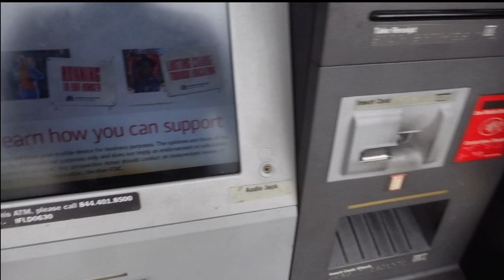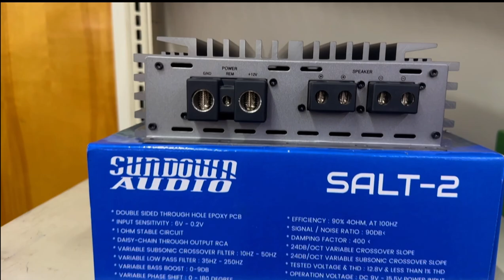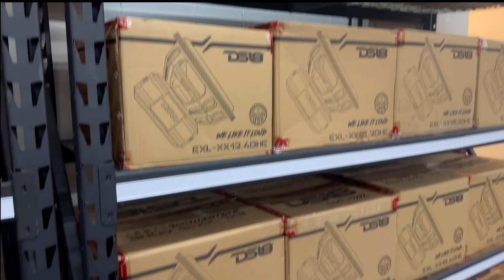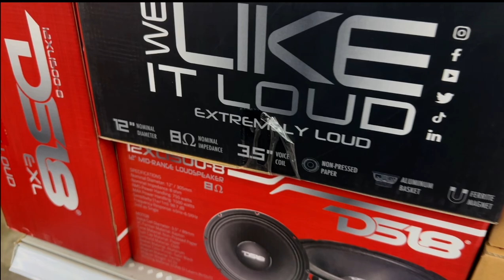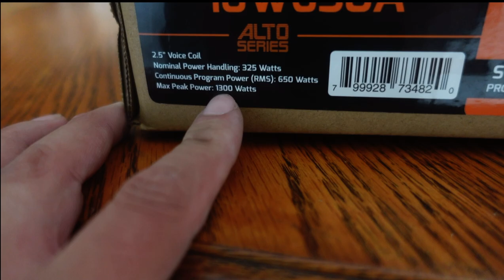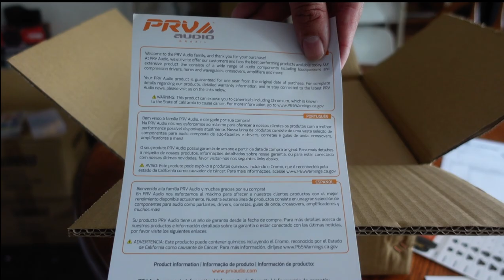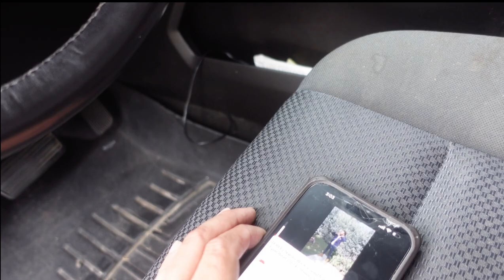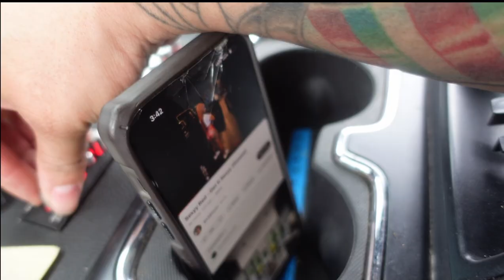Car Audio MEGA Store Had Everything!